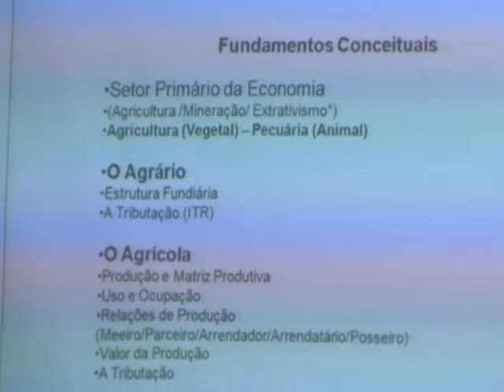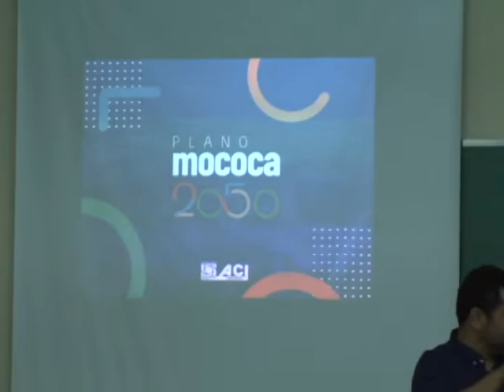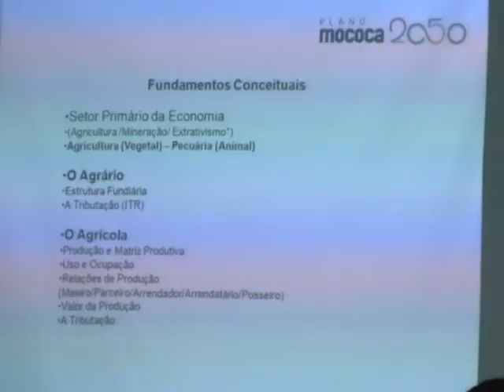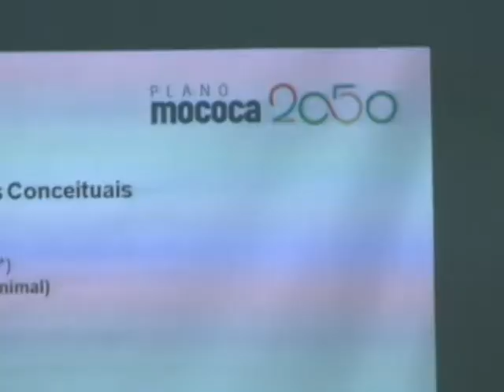EMPRESÁRIOS E PRODUTORES RURAIS PARTICIPAM DO PRIMEIRO ENCONTRO DO AGRONEGÓCIO EM MOCOCA/SP